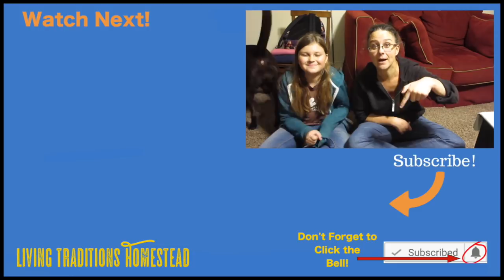The Cutest Homestead Surprise Ever!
We have a HUGE surprise for the girls when they come home from school.  We have decided to adopt a new beagle puppy for the homestead.  We already have one beagle and absolutely love him.

**Some of our MOST FAVORITE homestead products**

AMAZON STORE:

Solar Generator:  Bluetti AC 200 Max and B230 that we use to power our workshop.

GREENHOUSE and WEED FABRIC:
**Save 10% with code LTH10

Kindle Version